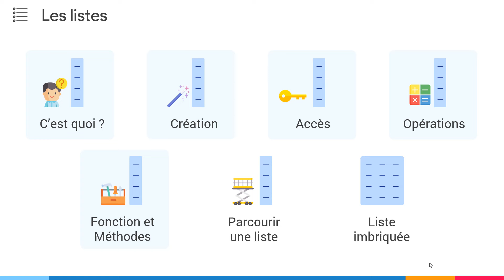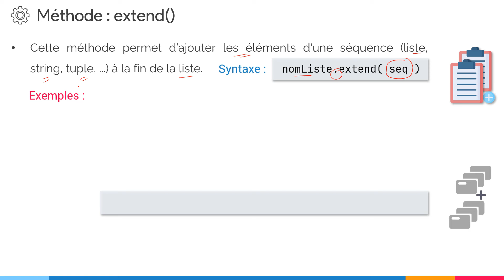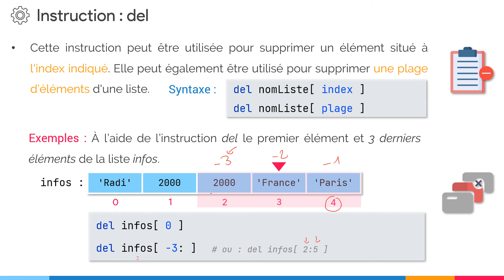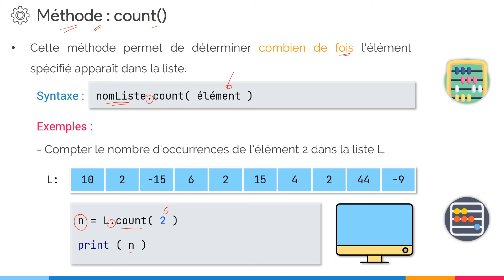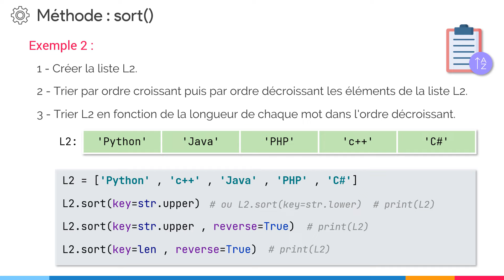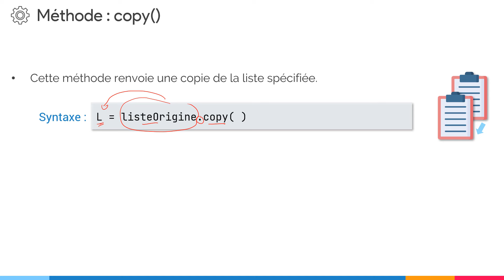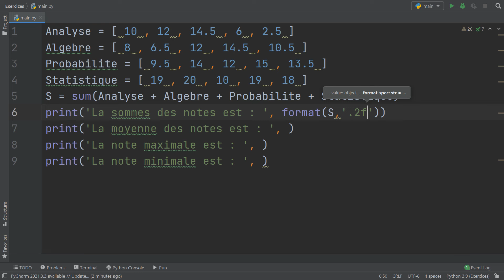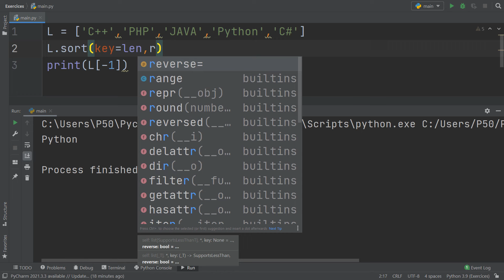Python 16 : Méthodes et fonctions de liste : append(), pop(), sort(), index(), copy(), len(), ...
Dans cette vidéo, vous découvrirez un total de 18 fonctions et méthodes les plus utilisées sur les listes. Plus précisément :
- Création : list (),
- Ajout : append(), insert(), extend(),
- Suppression : remove(), pop(), clear(), del
- Opérations : len(), sum(), max(), min(), min(), min(), reverse(), sort(), sorted(),
- Recherche : index(),
- Duplication : copy(),
Pour chacune des méthodes et fonctions, vous découvrirez son intérêt et son objectif. Ensuite, à l'aide de plusieurs exemples d'application, vous maîtriserez sa syntaxe.
En plus de tout cela, nous travaillerons sur 4 exercices, afin de mieux comprendre et savoir appliquer les méthodes et fonctions sur les listes.